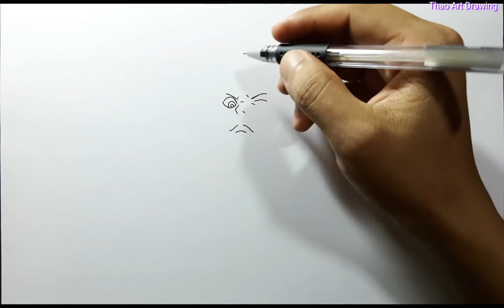How to draw Boruto Otsutsuki Mode Rasengan | cách vẽ Borushiki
How to draw Boruto Otsutsuki Mode Rasengan step by step
cách vẽ Borushiki